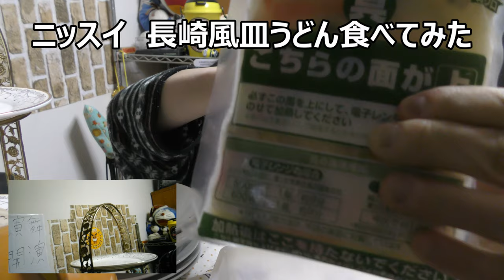ニッスイ 長崎風皿うどんを食べてみた。パリパリ麺が独特ですね～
ニッスイの長崎風皿うどんを食べてみました。只のうどんとは又違うパリパリ麺が美味しいですね～
麺だけで食べてみたいかも。
贈り物は此方まで↓
〒153-0042